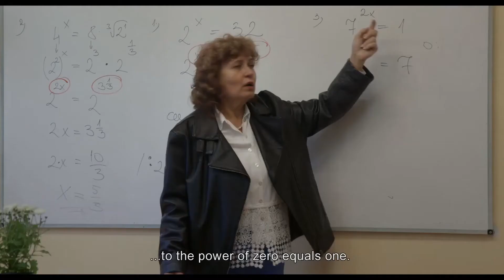Easy Lessons - Trailer with English Subtitles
Easy Lessons - Directed by Dorottya Zurbó

Easy Lessons is a poetic journey of a beautiful, young girl, Kafia who on the brink of adulthood breaks up with everything she grew up with in Somalia. Cultural values, taboos and dogmas fall apart in the most casual situations while trying to adapt to a new life in Europe, Hungary.